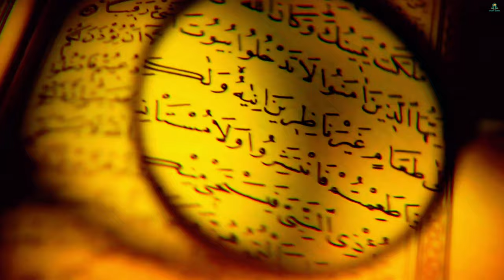5 THIGHS TO DO IN DHUL HIJJAH | DEEN ZONE